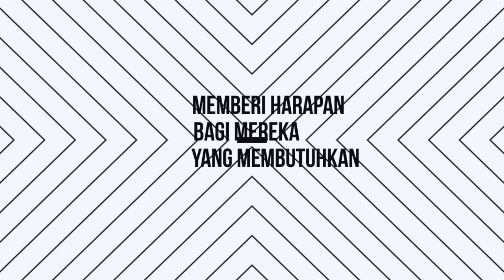DUA JANDA TUA HIDUP SATU ATAP. BIKIN SEDIH.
Alamat real : Dusun Ngrandu, desa Ngrandu RT 24, kec. Kedung Adem, kab. Bojonegoro

Dukung terus Channel ini yaa, tidak skip iklan adalah wujud nyata dukungan kalian buat Channel ini. Follow juga instagram : @cakbudi_official